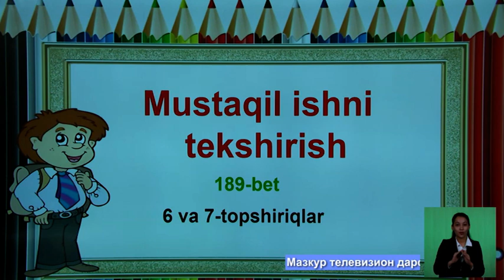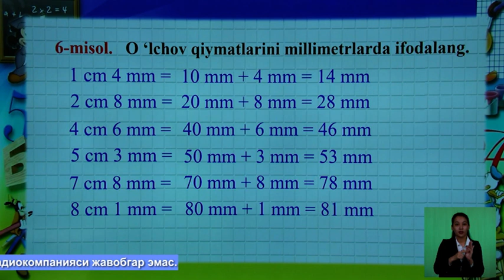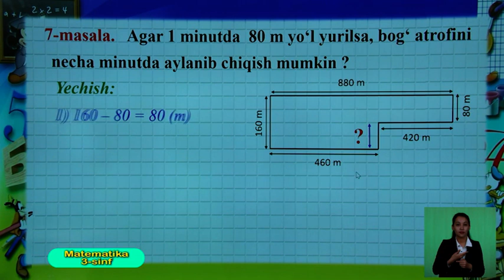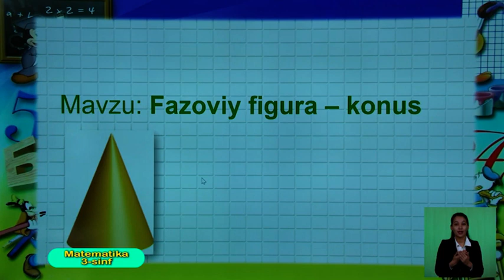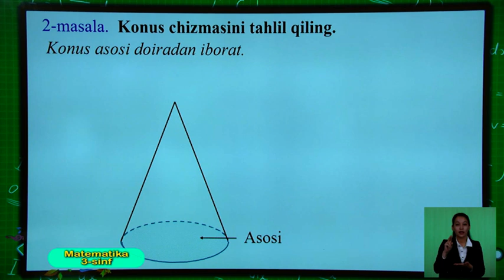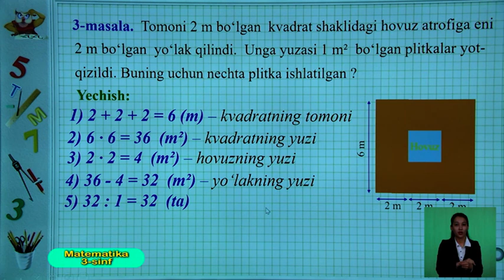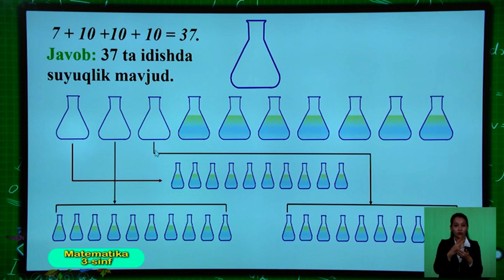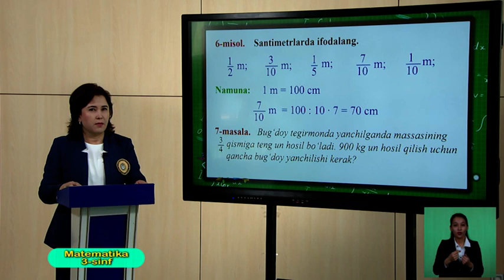3-синф. Математика дарси. 08.05.2020 й.